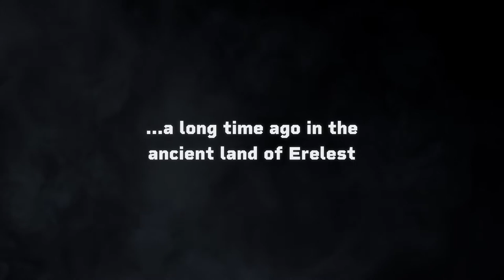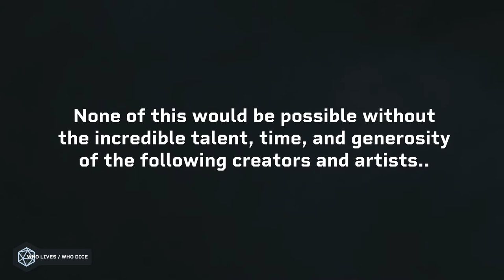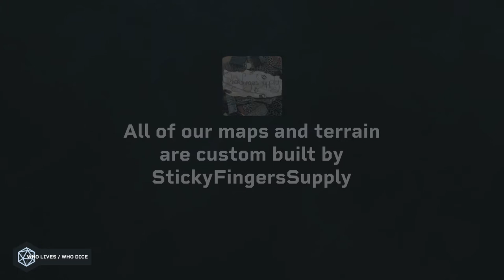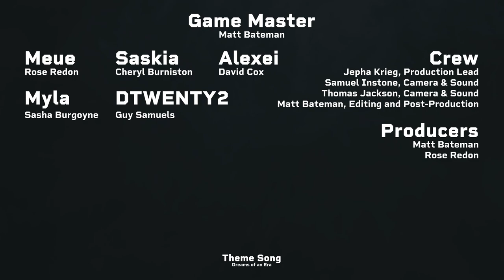Liar Liar, Shop on Fire // #9 WLWD ( 🔴 LIVE D&D Show )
Welcome back - It's good to be here again and we're really excited for what 2022 brings us.

Still revelling in their success over the Klubgut defeat, the party continues to take some much needed rest and relaxation - but things are not all as they seem, as Saskia investigates the site of a strange shop...

CAST + CREW